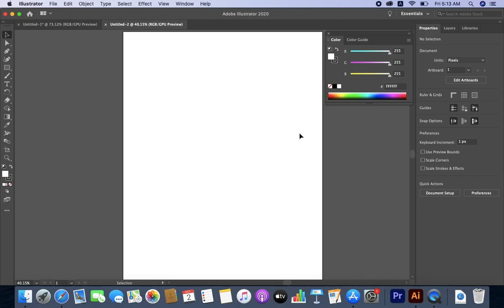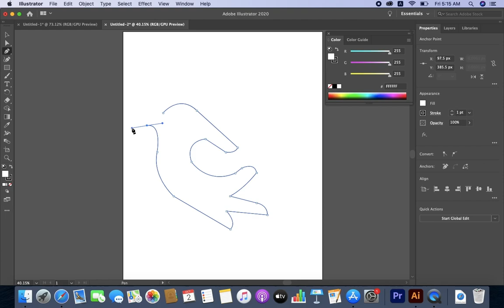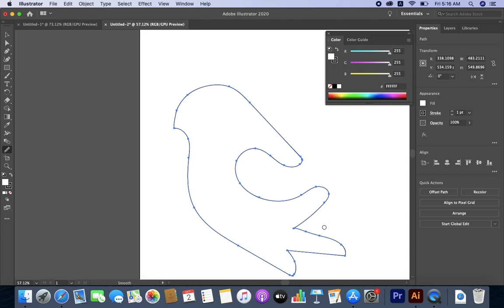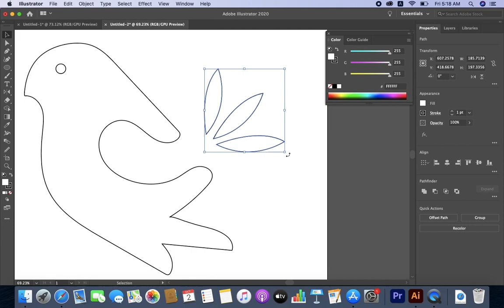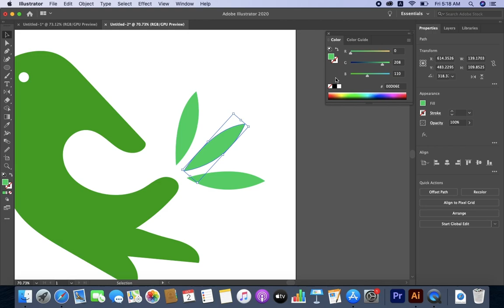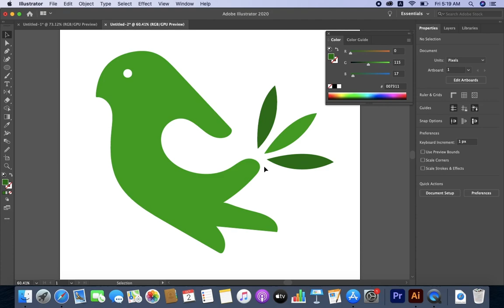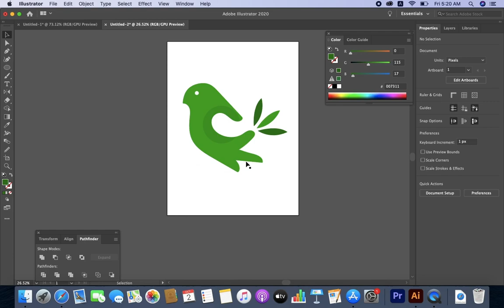learn to draw a parrot || adobe illustrator || vector art || earn money learn designing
learn to draw parrot for free earn a lot in design, earn money and grow while designing.